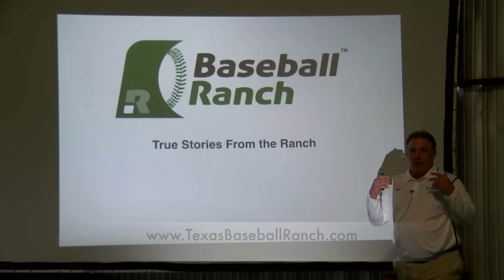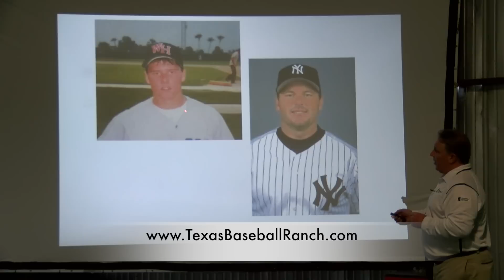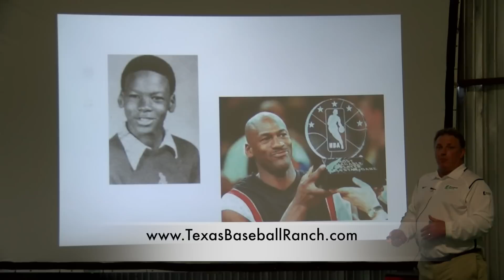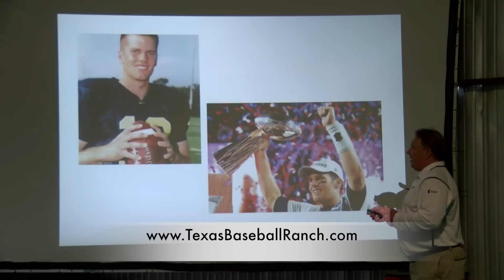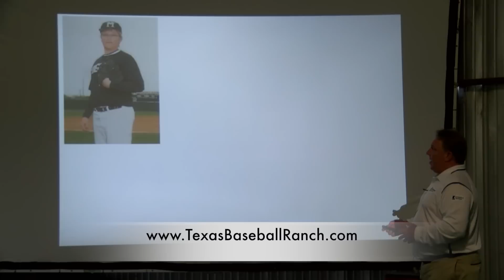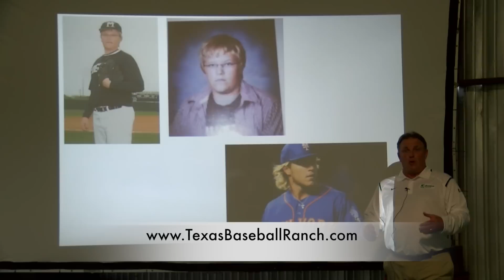⚾ Overcoming Negative Comments from Coaches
- In this video, coach Ron Woolworth shares how to overcome the situation where a coach tells you, "You'll never be a..." or words to that effect.

🕒 In This Video:

00:00​ - Introduction
00:35 - "You'll never be a..."
05:27 - Lesson and conclusion

The Texas Baseball Ranch™ is a place of great hope, high expectations, and even greater passion, energy and encouragement. It's a sanctuary from all the negativity, pessimism and bad coaching that exists elsewhere.

Want to throw 90, 95, 100 mph? We'll show you how.

Want to throw hard AND have a healthy durable arm? You can!

Want to throw hard AND have great command? We know the secret.

Since 2003, 408 students have broken the 90mph barrier; 140 students have broken the 94mph barrier and 20 the 100mph barrier. Over 121 of our athletes have been drafted by MLB. We lead the world in the objective measurement of baseball pitching training. Every day we're transforming the lives of young men all around the world by refusing to place athletes in boxes, refusing to use and except traditional labels, refusing to strictly choreograph everybody’s movement or force athletes into one size fits all programs. Learn how to pitch harder and faster. Join us!

👉🏻 Did you enjoy this video?  Please share your thoughts and opinions in the comments below - we love hearing from you!  Also, we appreciate it when you share these videos with your friends who are interested in improving their baseball game.